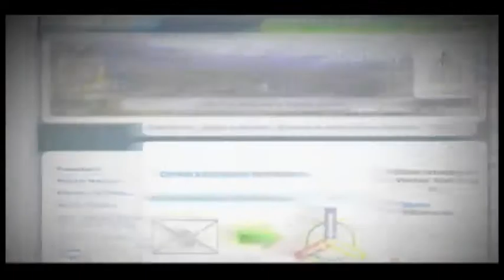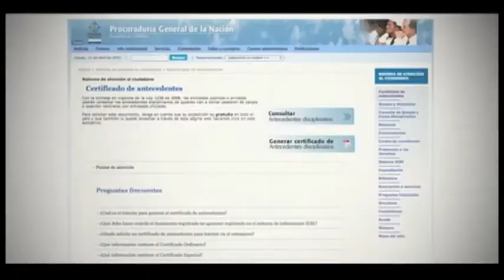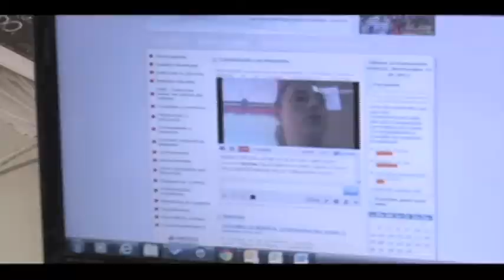Llegaron los Premios ExcelGEL 2013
El 27 de noviembre se  conocerán los ganadores de los premios EXCELGEL 2013. Este año las novedades muestran el posicionamiento de Colombia en Gobierno en Línea.